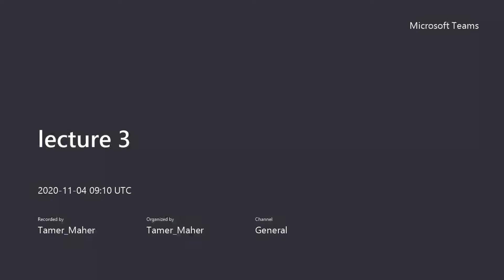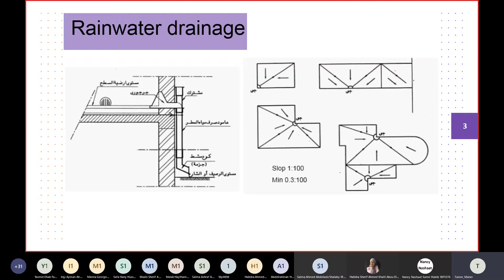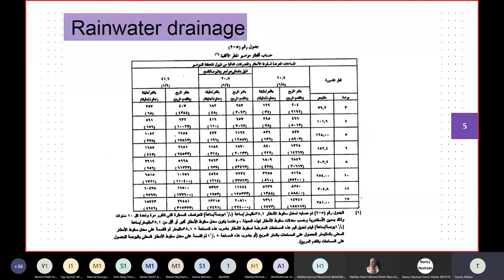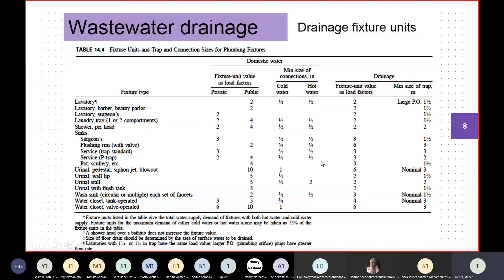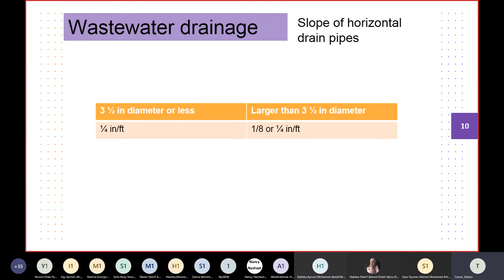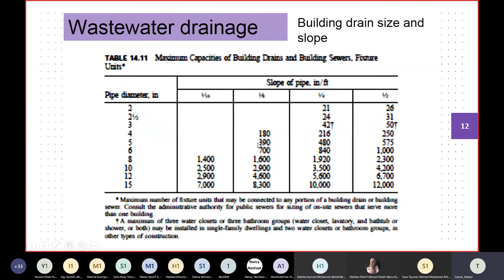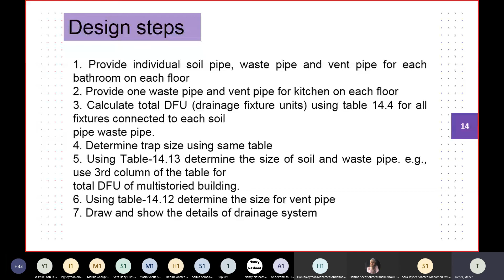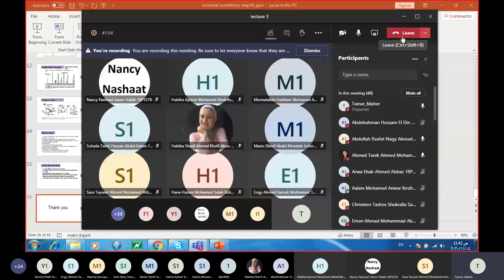MEP241_lecture 3